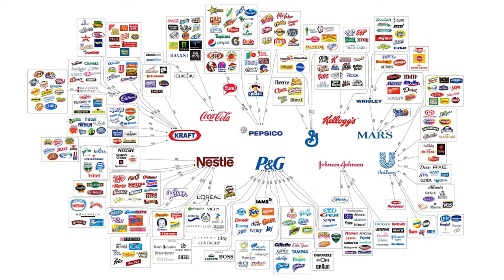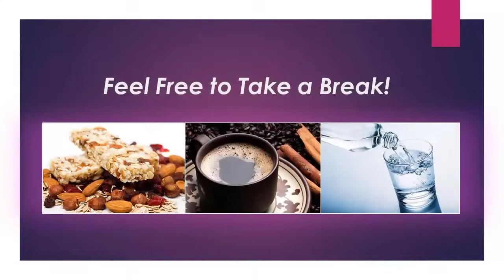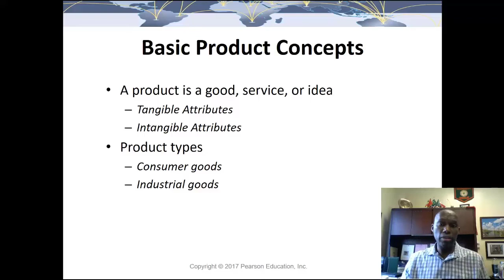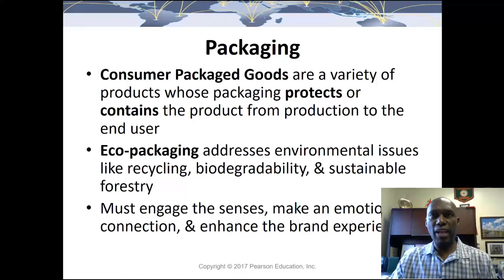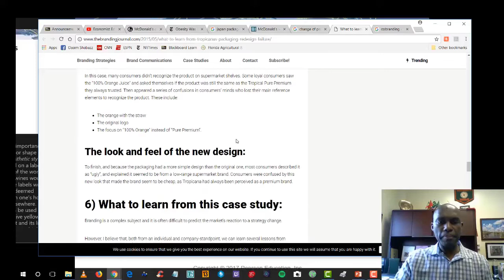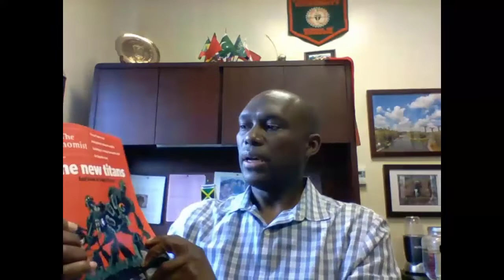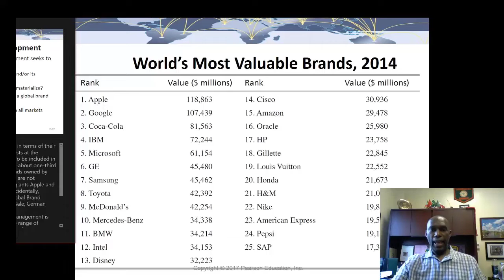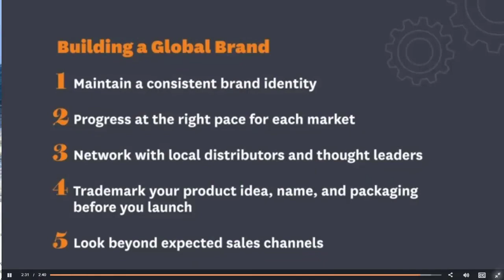FAMUSBI MAR4156 03162021 Chapter 10, "Brand & Product Decisions in Global Marketing